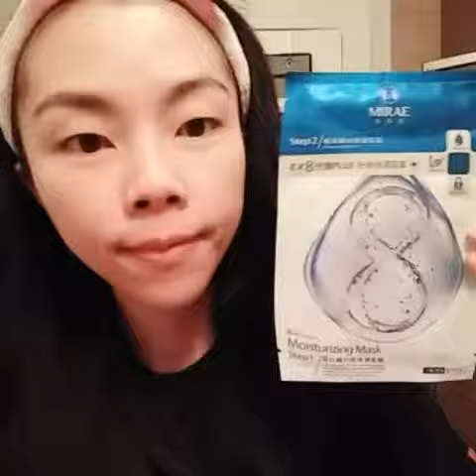MIRAE 2 Step Upgrade Mask EX8 Plus Moisturizing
This is another great Taiwanese brand, I have already tried their EX8 mask and now that they introduced a 2 steps mask, so I had to try it.  @mirae.beauty masks are great for when you want something quick to hydrate your skin.  When I don't have time for 20 plus minutes of sheet mask, then I will definitely use this, plus the step 2 is a cream, so it basicially is my skincare routine for lazy nights.
The sheet mask material of this mask is one of the thinnest that I have ever tried, and not one of those easily tearable one either.  Can you tell that I was wearing a sheet mask at all?!? There's tons of essence in the packaging.  I wore this mask for exactly 8 minutes like the packaging suggested, as you see from the video, the mask barely dried out.
The cream is very light and hydrating, I couldn't use the whole thing all at once, so I used up the remaining in the morning ��
Overall ⭐5/5⭐ MIRAE is one of my most repurchased brand from Taiwan.  I definitely want to try other masks from this brand ❤
Day 2 of 7daymaskchallenge 7daysheetmaskchallenge hosted by @sokobeauty